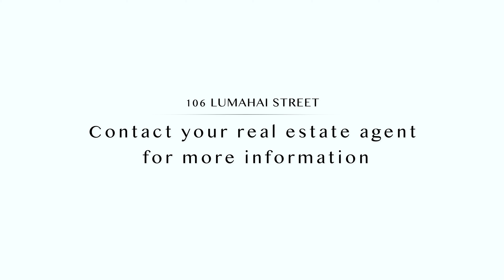Gorgeous Diamond Head/Ocean Views from this 4bd/3ba home | 106 Lumahai St | Koko Kai, Hawaii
Stunning panoramic ocean, Diamond Head, Maunalua Bay, and mountain views await you from this tastefully upgraded and impeccably maintained 4 bdrm/3 bath executive style residence designed by award winning architect, Norman Lacayo, in highly desirable Koko Kai. Situated on a beautifully landscaped expansive 14,702 sq ft lot, this home features over 3,500 sq ft of tastefully detailed interior living space including an open spacious renovated kitchen with granite counters and top of the line appliances, hardwood floors, high ceilings throughout, large master suite, a bonus office and loft area. A generous covered patio leads you to the ideal pool deck area making this residence perfect for indoor/outdoor entertaining. Spend your days on the covered lanai and taking occasional dips in the heated saltwater swimming pool while taking in the gorgeous ocean views. A must see!